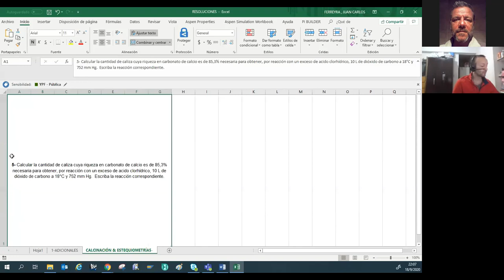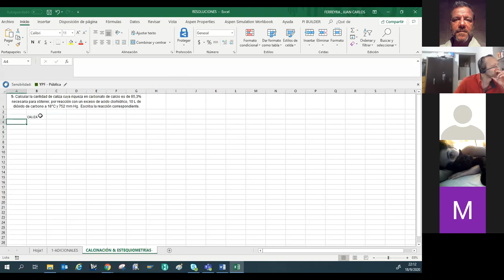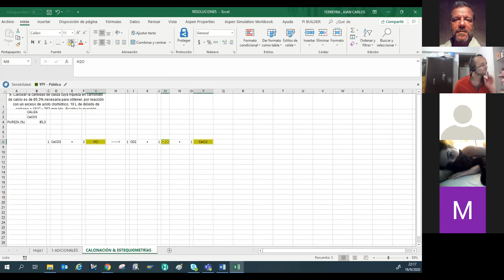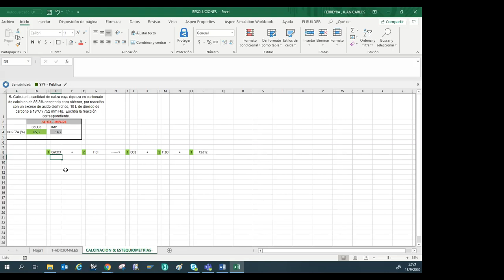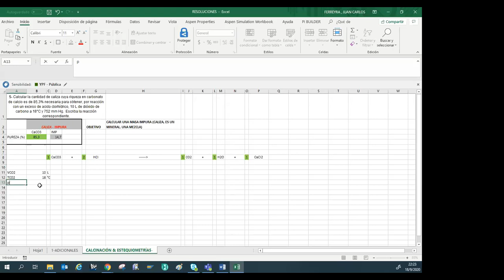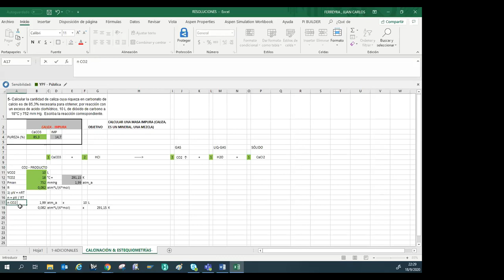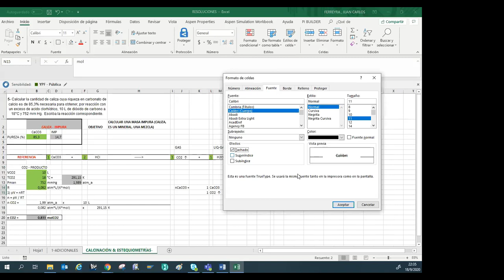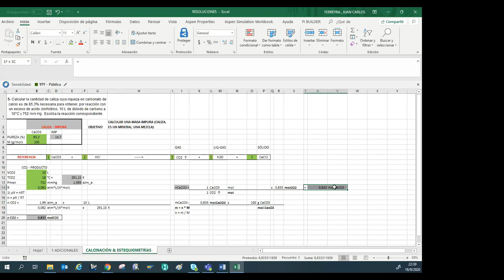Clase Práctica Calcinación CaCO3 parte 1